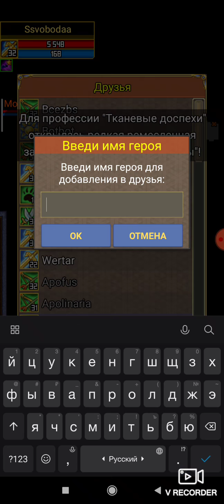warspear топ 5 топ пве и пвп реев список очень не Точный очень много реев на 1 место выделил актив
это вам не это